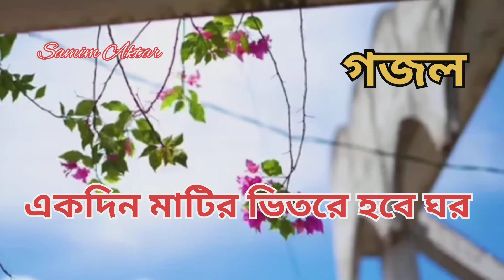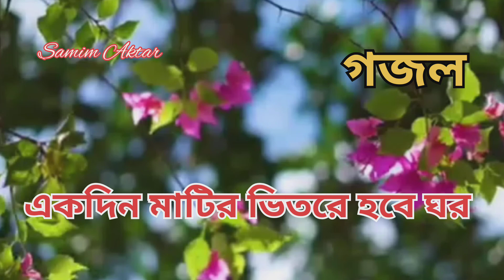একদিন মাটির ভিতরে হবে ঘর গজল ভালো লাগলে সাবস্ক্রাইব করেন ভাই প্লিজ কমেন্ট করুন